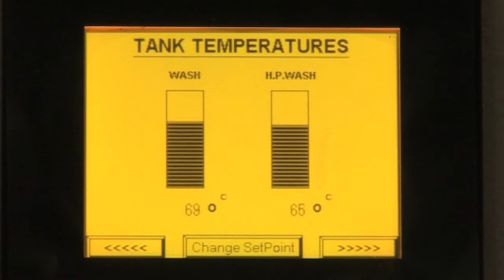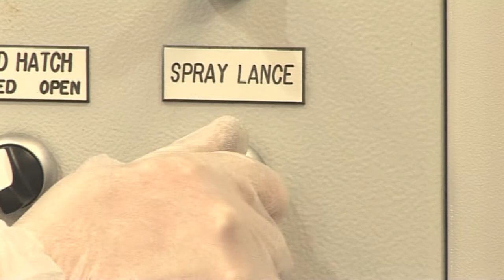Vixen 3-Metre Jetwash Carousel